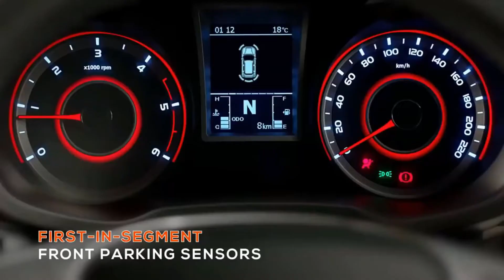DEADLY BLACK 2021 Mahindra XUV400 2021 SUV 7 Seater Price India Launch Date | Upcoming Cars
In this Beautiful video Upcoming cars talking about the new upcoming Mahindra XUV400 2021 model. Mahindra and Mahindra (Mahindra and Mahindra) is about to launch a new SUV in the Indian market given the increasing demand for SUV cars. Considering the increasing competition in the midsize segment of the SUV Mahindra has decided to launch new XUV400. As you know that Ford and Mahindra partnership ended. Now mahindra decided to launch its new future suv very soon .

New Upcoming Mahindra XUV400 2021 Design
The Mahindra XUV400 will be more premium than the company's XUV300 with a new design language. However, it will get styling similar to the XUV300. That is, a new design language will be seen in this car too. It will have sharp LED headlamps along with chrome grille, projectors and integrated daytime running lights. Skid plates will also be available on both sides of this SUV car. Apart from this, it can get new precision cut alloy wheels, sporty LED taillights and a roof spoiler with Scorpio.

Mahindra XUV400 2021 Interior & Features
The New Mahindra XUV400 will get standard touchscreen infotainment system with Android Auto and Apple CarPlay. Along with this, many latest features will be added to it. Some of which will be feature segment first. That is, it will be the feature that will be seen for the first time in the SUV car of this segment.

Upcoming Mahindra Cars in 2021
Competition in SUV car segment has been very strong in India. In such a situation, the Mahindra XUV400 will compete with Hyundai Creata 2021 (Hyundai Creta), MG Hector 2021 (MG Hector), Kia Seltos 2021.

Mahindra XUV400 2021 Engine & Power
The Upcoming 2021 Mahindra XUV400 2021 SUV will come with a choice of petrol, diesel and hybrid engines. However, there is not much detail about the engine of this new SUV car from Mahindra.

The Mahindra XUV400 2021 India Price expected exshowroom is Rs 11 to 16 lakhs.

This is a Channel for upcoming cars, upcoming cars in India 2021, upcoming cars 2021.